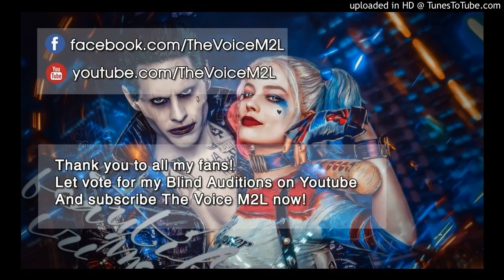i love you, my one and only JAP